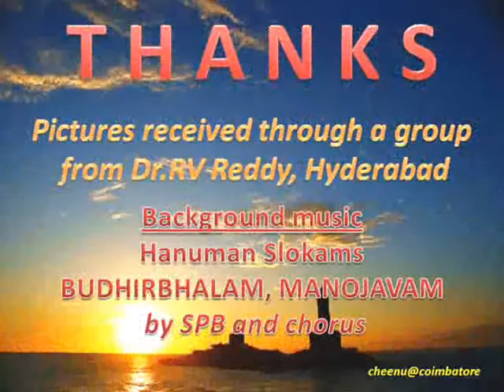windies-anjaneya.wmv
hanuman in west indies...